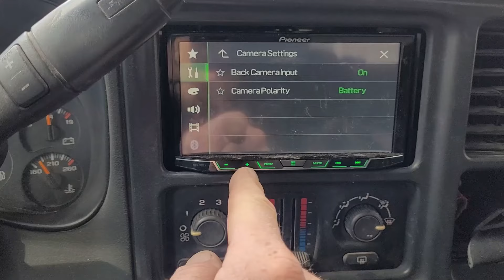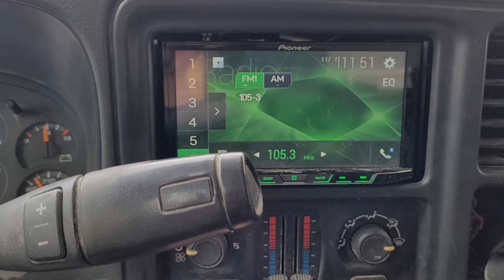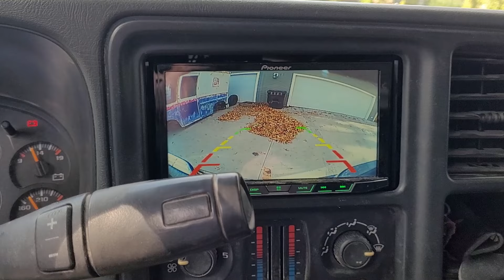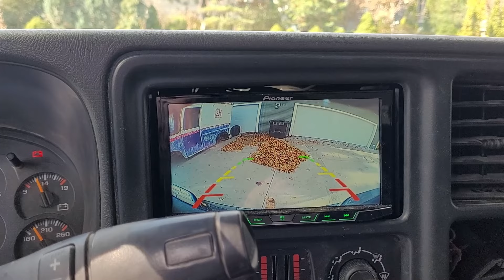Backup Camera Image Reversed? How To Flip It Around And Make It Right!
On this episode of FTP Speed Shop We get the backup camera hooked up in the DuraMax but the image is backwards.  It makes it almost impossible to hook up a trailer looking at the camera the is telling you to turn the wrong direction.  It turns out that it is a super easy fix to flip the image around, just cut one wire.

Tools:

Parts:
Video Equipment:
GoPro 7 White
GoPro Hero 5 Black
GoPro Hero 8 Black
GoPro Media Mod Hero8 Black
GoPro Hero 9 Black
Sevenoaks MicRig
RodeLink Lav Mic
Rode Video Micro Mic
Sony ICD Voice Recorder